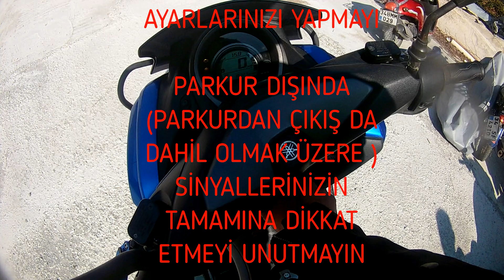A2 Otomatik Motosiklet / Sınavı Yamaha Nmax 155 Araç Bilgisi Aşaması / Sözlü Sınav Aşaması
Yamaha Nmax Sözlü Sınav Aşaması, Nmax Araç Bilgisi , Nmax Ehliyet Sınavı ,A2 Otomatik Ehliyet Sınavı
Rastgele Kanalına Hoş Geldiniz. Bu Videoda Sizlerle Birlikte A2 Motosiklet Sınavlarında Sıklıkla Kullanılan Yamaha Nmax 155 Motosikletiyle İlgili, Araç Bilgisi Aşamasında Yani Sizlerin Tabiriyle Sözlü Sınav Aşamasında , Neler Soruluyor Ya Da Neleri Bilmemiz ve Anlatabilmemiz Gerekiyor Bunları İşleyeceğiz
Hepinize İyi Seyirler , Güvenli Sürüşler ve Ehliyet Sınavınızda Başarılar Dilerim
                                                                                 Teşekkür Ederim.